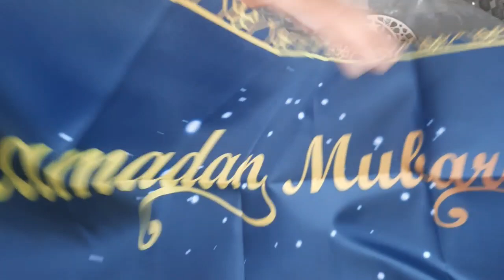مشترياتي من alixpres زينة رمضان هادشي كتر ملي كنت كنتوقع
# aliexpres